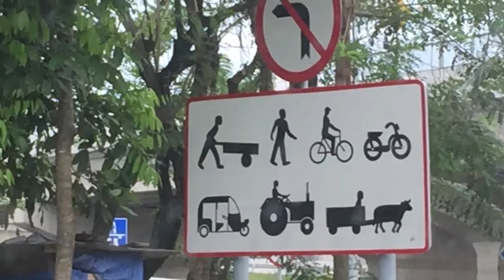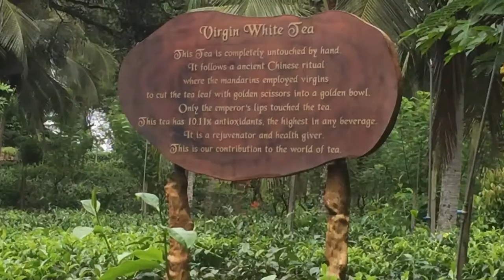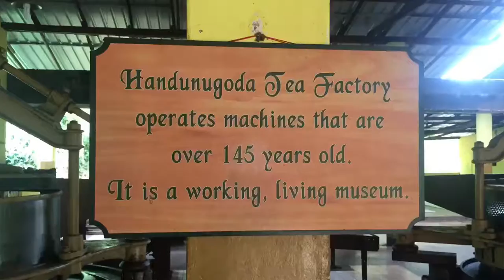15. November 2015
SRI LANKA TURTLE BEACH